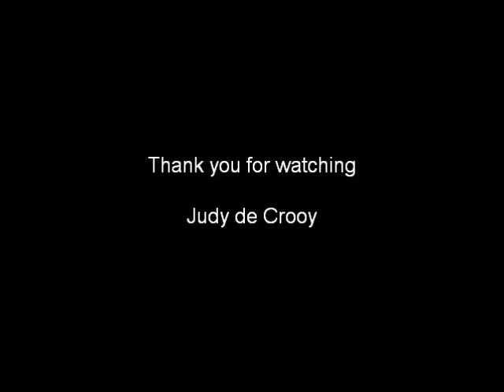Rosanna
Toto @ Pinkpop Classic 2012